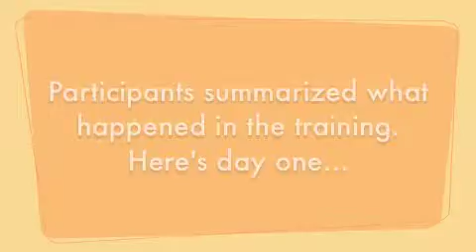UNHABITAT Cairo Training Summary Day 1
UNHABITAT Cairo Training Summaries